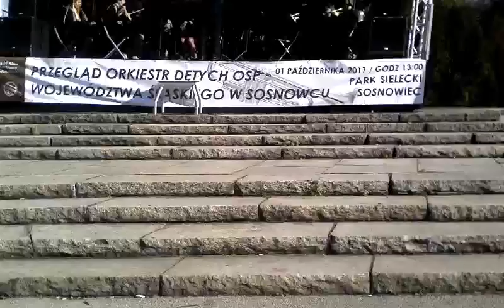Orkiestra Dęta OSP Wojkowice Kościelne. Przegląd Orkiestr Sosnowiec 2017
Polecam grać w orkiestrze.